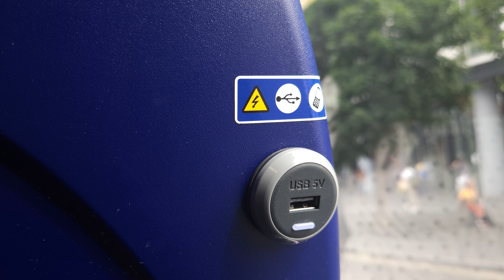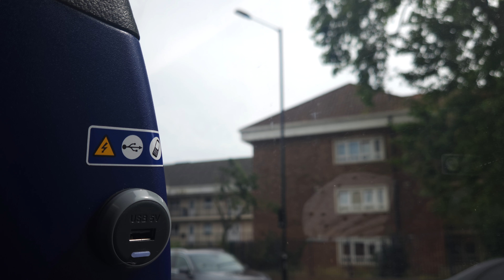*BRAND NEW* Go Ahead London Ee268 LF24ZPC route 262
A London bus ride on route 262
From Stratford - Gallions Reach Shopping Park

Operated  by Go Ahead London, Blue Triangle
Bus Garage: Henley